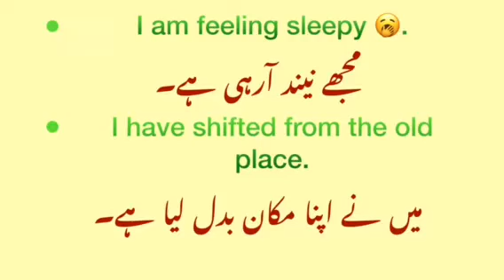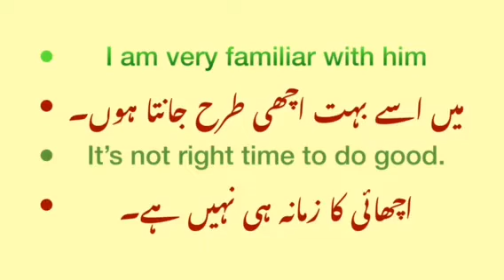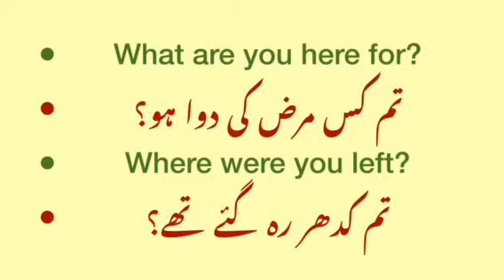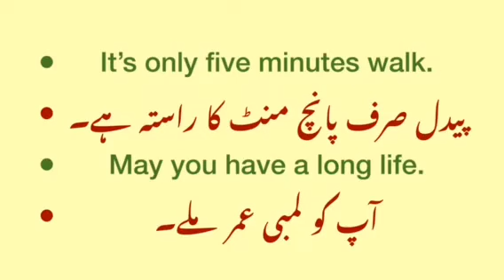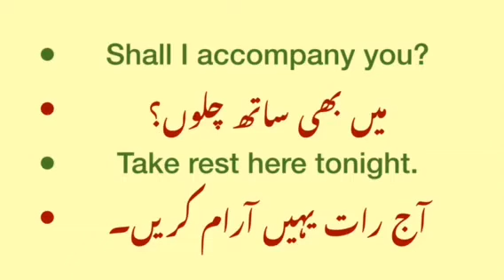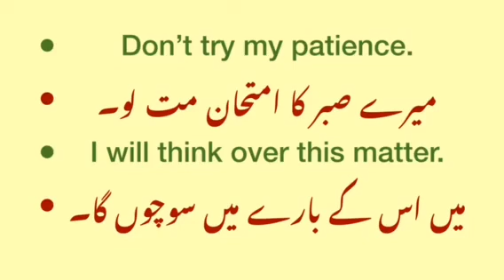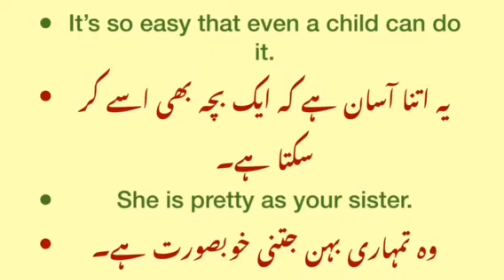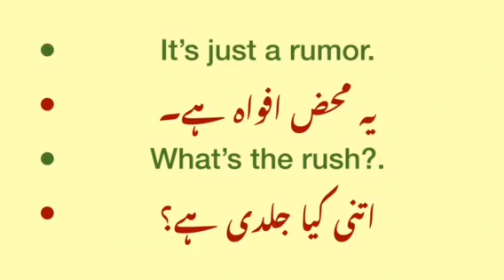English Sentences/Learn English/English to Urdu